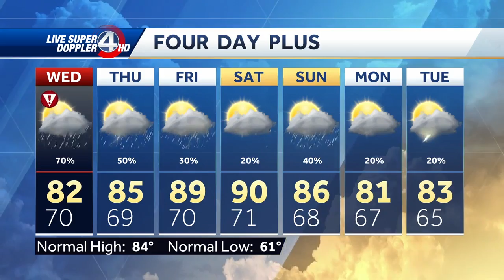John Cessarich's Complete Forecast